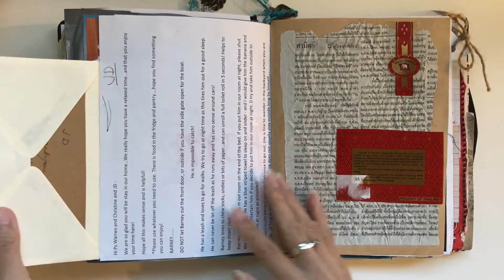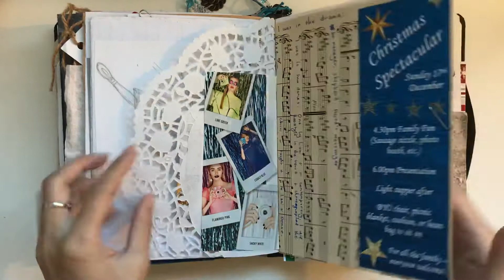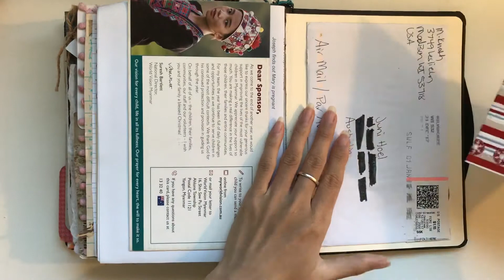ASMR journal flip through: My first completed journal 2017 - Paper sounds, no talking